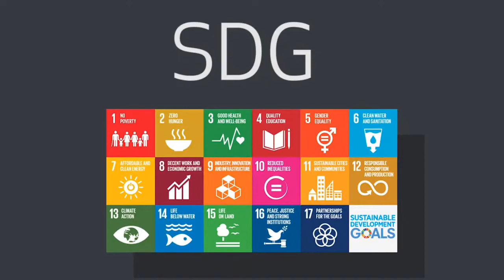BEE-Ideas Live Stream Candidate Pitches 15/07/2020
Ontmoet kandidaten uit onze capacity building groepen Nijmegen, Utrecht, Arnhem en Eindhoven.